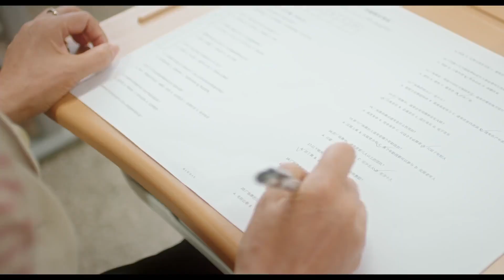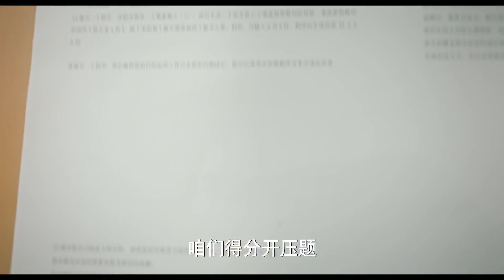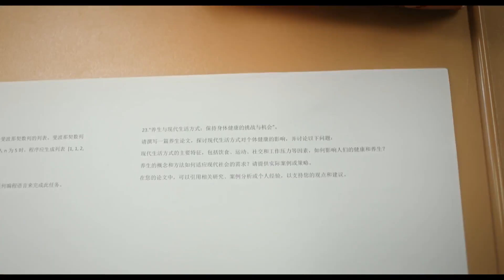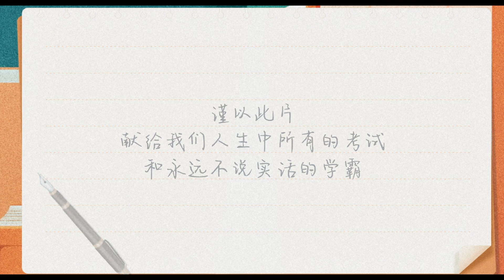《大妈的世界 贺岁篇》EP19｜Got Old Recently S2｜MangoTV Monsoon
【主演】李玲玉、穆丽燕、于莎莎、刘大锁、李胤维

【剧情简介】退休的两位大妈，人老心不老，为了跟上社会节奏，进入了常青藤老年大学进修。再次重返校园，她们在老年大学开始了令人啼笑皆非的学习生活，生动地体验着一场喜悦与窘境并存的学习之旅。